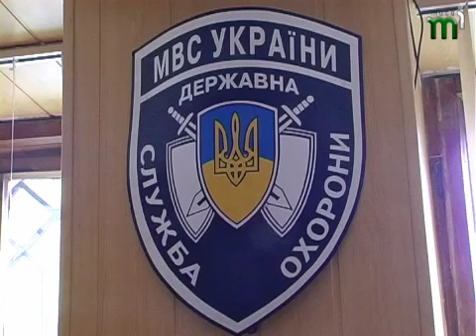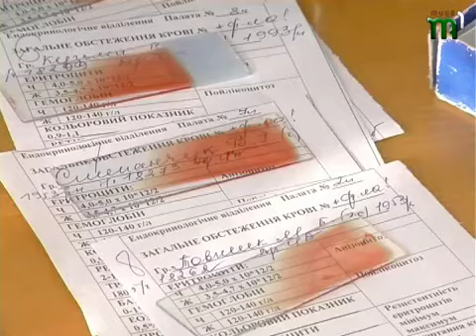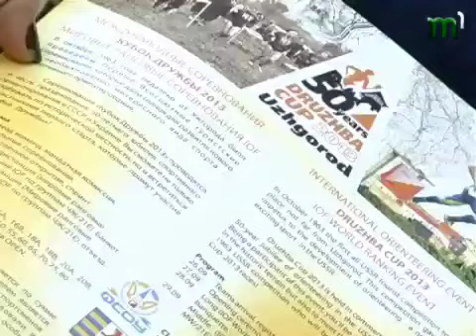Тиса-1."ВЧАСНО" на ранок (18.05.13)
я